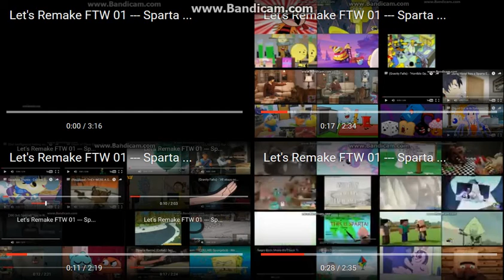Let's Remake FTW 01 --- Sparta Extended Remixes Ultimate Side-By-Side 8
About the Side-by-Sides,
I'm gonna make 256 Sparta Remixes Side-by-Sides.
If I had Sony Vegas, I would make with those 64 Super Side-by-Sides in 16 Ultimate Side-by-Sides in 4 Mega Side-by-Sides in 1 Ultra Side-by-Side.
Keep in mind that I'm not adding any SB or MLP remixes because I feel that they're overused in these. So, here's the credits for Side-by-Sides 113-128.

Next: Let's Remake FTW 01 --- Sparta Extended Remixes Mega Side-By-Side 2